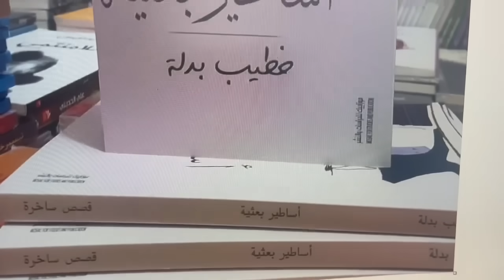حكاية الإقطاعي ابو نبيل آغا مع جمال عبد الناصر. (أساطير بعثية)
شخصية ظريفة أبو نبيل، لا يحمل ضغينة، ويساعد الناس ويسعفهم، ومع أنه يكرة جمال عبد الناصر وحزب البعث، لم يكن يكره الناصريين والبعثيين. له حكاية جميلة تاريخ حدوثها 28 أيلول سبتمبر 1970.